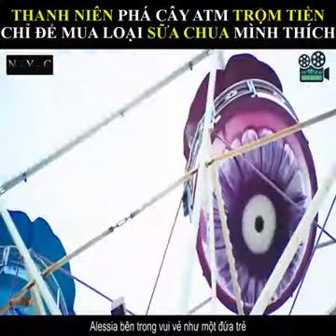Tóm Tắt Phim | Rewiew Phim Jeeg Toàn Năng